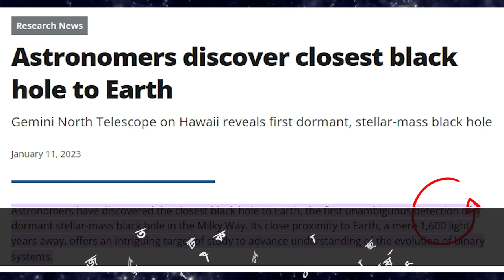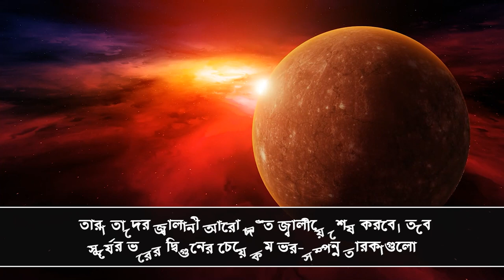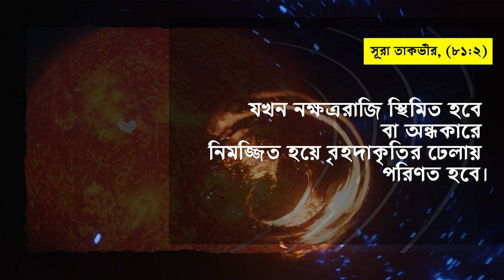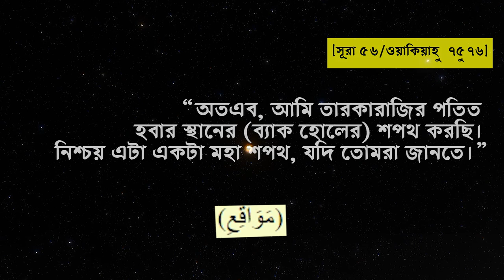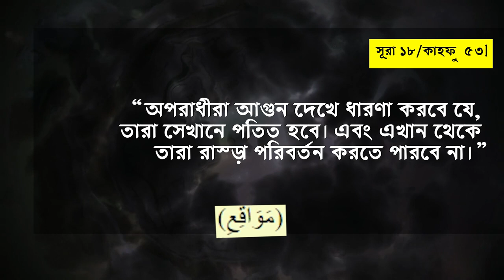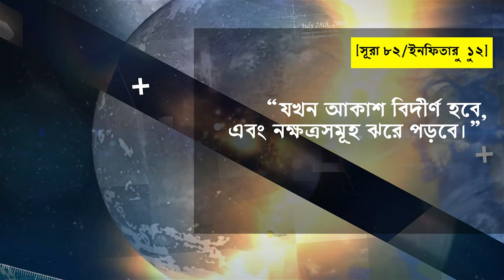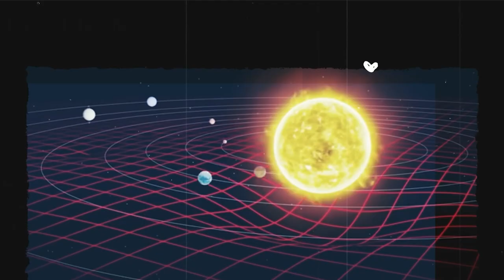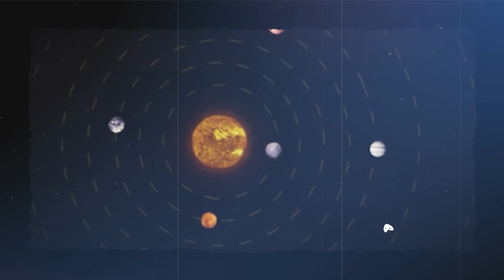পৃথিবীকে টানছে নতুন ব্লাক হোল এইবার কেয়ামতের বড় আলামত প্রকাশ পেল black hole near to earth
কত সালে পৃথিবী ধ্বংস হবে,
পৃথিবী ধ্বংসের লক্ষণ,
পৃথিবী ধ্বংস 2023,
পৃথিবী ধ্বংসের শেষ সময়,
পৃথিবী কিভাবে ধ্বংস হবে,
পৃথিবী ধ্বংসের মুভি বাংলা ডাবিং,
পৃথিবী ধ্বংস হওয়ার আগে কি কি হবে,
পৃথিবী ধ্বংস হওয়ার আলামত,
পৃথিবী ধ্বংস কিভাবে হবে,
পৃথিবী ধ্বংস হওয়ার দৃশ্য,
পৃথিবী ধ্বংস হবে কত সালে,
পৃথিবী ধ্বংস কবে হবে,
পৃথিবী কিভাবে ধ্বংস হয়েছিল,
পৃথিবী কবে ধ্বংস হবে,
পৃথিবী ধ্বংসের মুখে,
পৃথিবী ধ্বংসের কারণ,
পৃথিবী ধ্বংসের মুভি 2012,
পৃথিবী ধ্বংস হওয়া মুভি 2012

কোরআন ও বিজ্ঞান,
বিজ্ঞান ও কোরআন ওয়াজ,
কোরআন ও আধুনিক বিজ্ঞান,
কুরআন ও বিজ্ঞান

ইমাম মাহাদী ইসা,
ইমাম মাহদী কবে আসবে,
ইমাম মাহদী কবে আসবেন,
ইমাম মাহদী ওয়াজ,
ঈসা নবী ও ইমাম মাহদী ও দাজ্জাল,
ইমাম মাহদী কত সালে আসবে,
ইমাম মাহদী দাজ্জাল ঈসা,
ইমাম মেহেদী কত সালে আসবে

কেয়ামতের আলামত,
কিয়ামতের নতুন আলামত,
কিয়ামতের আলামত দাজ্জাল,
কিয়ামতের আলামত দাব্বাতুল আরদ,
কিয়ামতের আলামত নতুন,
কিয়ামতের আলামত নিয়ে আলোচনা,
কেয়ামতের নতুন আলামত মিজানুর রহমান আজহারী ওয়াজ,
কিয়ামতের আলামত পর্ব ১,
কিয়ামতের আলামত ফুরাত নদী,
কিয়ামতের আলামত আবু ত্বহা,
কেয়ামতের শেষ আলামত,
কিয়ামতের আলামত 2023,
কিয়ামতের আলামত হাফিজুর রহমান,
বাংলা ওয়াজ কিয়ামতের আলামত,
কিয়ামতের আলামত ভয়ানক ভূমিকম্প,
কেয়ামতের আলামত ভিডিও,
কিয়ামতের ভয়ংকর আলামত,
কেয়ামতের ভয়াবহ আলামত,
কেয়ামতের যেসব আলামত,
কেয়ামতের ৭০ টি আলামত,
কিয়ামতের আলামত কাজী ইব্রাহীম,
কিয়ামতের আলামত আবু ত্বহা আদনান,
কেয়ামতের লক্ষণ ও আলামত,
কিয়ামতের অন্যতম বড় আলামত,
কেয়ামতের আলামত গুলো কি কি,
কিয়ামতের আলামত গুলো,
কেয়ামতের আলামত কয়টি ও কি কি,
কিয়ামতের আলামত কেমন হবে,
কেয়ামতের আগে কি কি আলামত হবে

সৌরজগৎ চিত্র,
ভিন্ন জগতের সৌরজগৎ,
সৌরজগৎ দেখতে কেমন,
সৌরজগতের রহস্য,
সৌরজগতের সীমানা,
সৌরজগতের গ্রহ কয়টি ও কি কি,
সৌরজগতের সবচেয়ে বড় গ্রহ কোনটি,
সৌরজগতের মডেল তৈরি,
মহাবিশ্ব ও সৌরজগৎ,
পৃথিবী ও সৌরজগৎ,
সৌরজগৎ ও আমাদের পৃথিবী,
আমাদের সৌরজগৎ কত বড়

শেষ জামানার নারী,
শেষ জামানার ইসলাম,
শেষ জামানার দুর্ভিক্ষ,
শেষ জামানার প্রস্তুতি,
শেষ জামানার ফিতনা,
শেষ জামানার ভূমিকম্প,
শেষ জামানার ঘটনা,
হাদিস অনুসারে এখন শেষ জামানা

পৃথিবী ধ্বংস হবে কিভাবে,পৃথিবী ধ্বংসের আলামত,পৃথিবী ধ্বংসের ভিডিও,কিভাবে পৃথিবী ধ্বংস হতে পারে,কিভাবে পৃথিবী ধ্বংস হবে,পৃথিবী কিভাবে ধ্বংস হবে,islamic video,waz,the world ends with you,when the world will end,this is how the world ends,ways the world will end,when will the world end,this is where the world ends,switch the world ends with you,যেভাবে ধ্বংস হবে পৃথিবী,পৃথিবী কি ধ্বংসের মুখে,destroyed of earth,পৃথিবী কি ধ্বংস হতে চলেছে,nasa,মহাকাশ,মহাকাশ টিভি

কোরআন ও বিজ্ঞান ভিত্তিক আলোচনা,কোরআন ও বিজ্ঞান জাকির নায়েক,মহাকাশ বিজ্ঞান ও কুরআন,সূর্য নিজ কক্ষপথে অবিরত ঘূর্ণন অবস্থায় থাকে,কুরআনের আলোকে বিজ্ঞান,নতুন সাতটি গ্রহ আবিস্কার,বিজ্ঞান ভিত্তিক আলোচনা,কুরআনের মোজেজা,quran and modern science